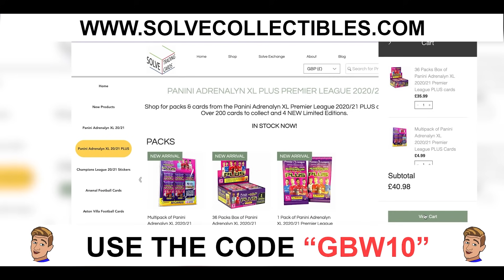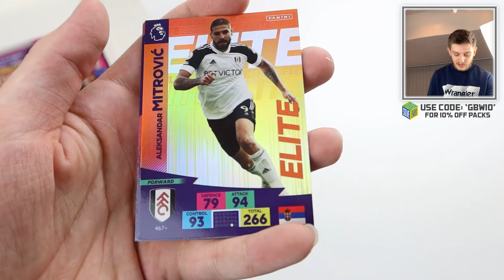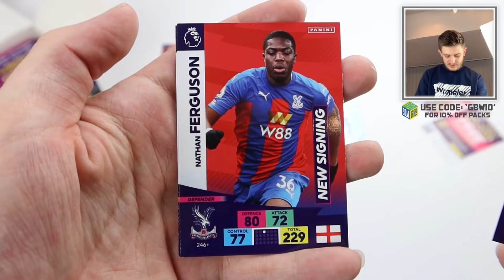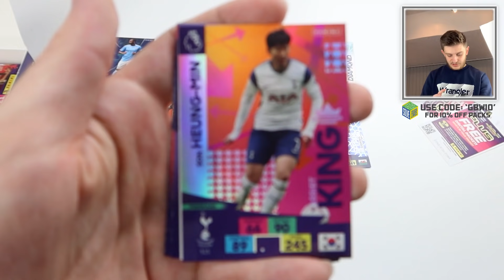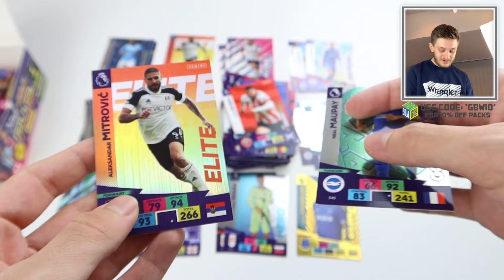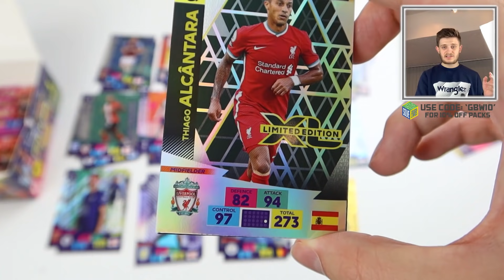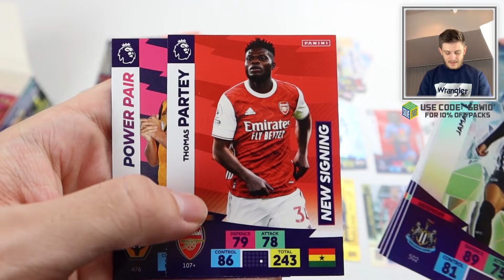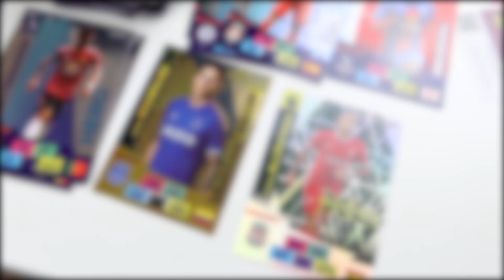36 PACKS!! | PANINI ADRENALYN XL PREMIER LEAGUE PLUS 2020/21!! (BOX BREAK!!)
Welcome to the new season of Adrenalyn XL Premier League trading cards! I for one am very excited to open plenty of products from this collection over the next few months!

Today we will be opening 36 *BRAND-NEW* PLUS packets from this year's collection containing all the new signings and updates that missed out in August's initial release!

These cards are insane, there are new insert cards to be found, and even 4 new GOLDEN BALLER cards... which one will we get?!

Inside every booster box you are guaranteed a Limited Edition which is either:

Gareth Bale, Donny Van De Beek, Kevin de Bruyne or Thiago Alcantara!

A HUGE thank you to Solve Collectibles who are stocking these brand-new cards and you can get a lil discount if you use the code 'GBW10' at checkout when ordering sealed products (10% off), or 'GBW20' when ordering individual cards (20% off):

36 PACKS!! PANINI ADRENALYN XL PREMIER LEAGUE PLUS 2020/21!! (BOX BREAK!!)

💷Needing those last few cards to finish your collection?

OR,